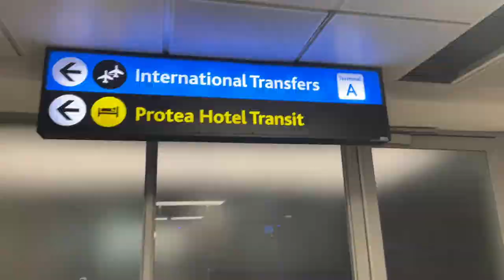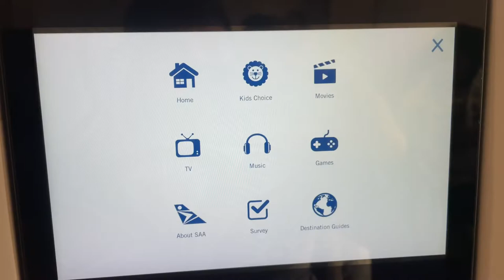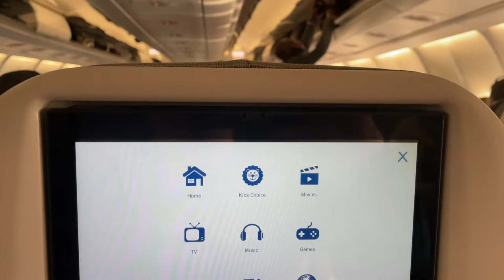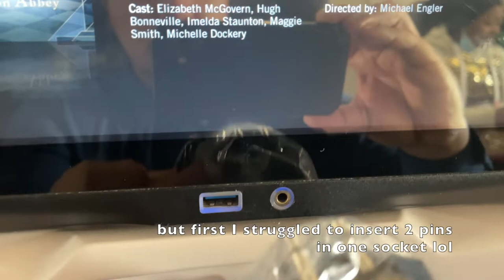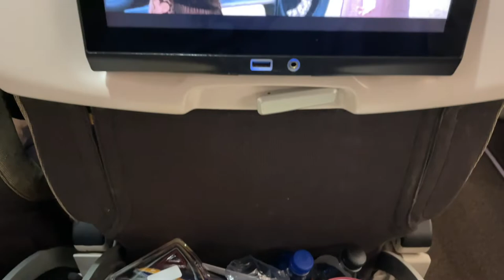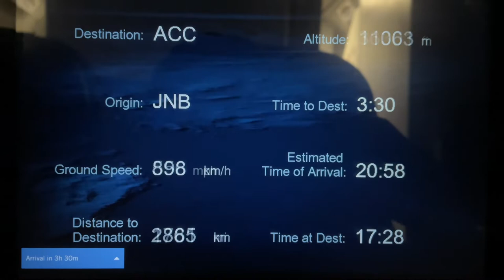South African Airways Economy Class Experience | Harare to Accra via Johannesburg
I flew with South African Airways on economy class between Harare in Zimbabwe to Accra in Ghana with a quick layover in Johannesburg.